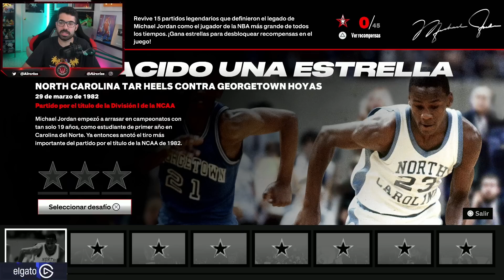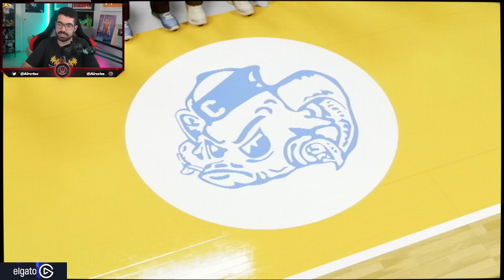MICHAEL JORDAN vs PATRICK EWING (1982) - DESAFÍOS JORDAN - AIRCRISS #1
► Conviértete en MIEMBRO y DISFRUTA de VENTAJAS:
Miembros del canal:
- Nivel Novato:  Samuel LB